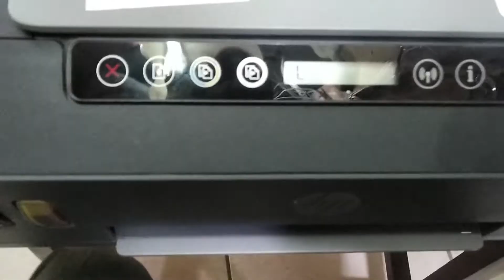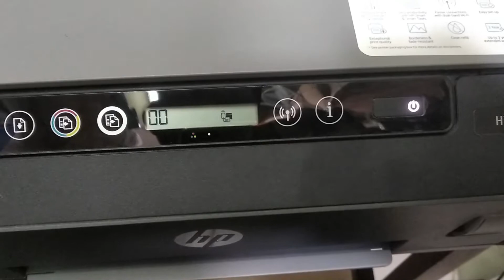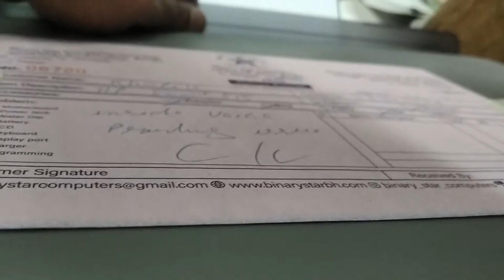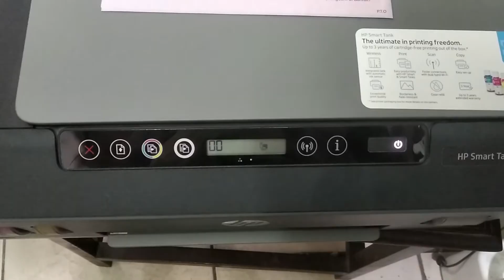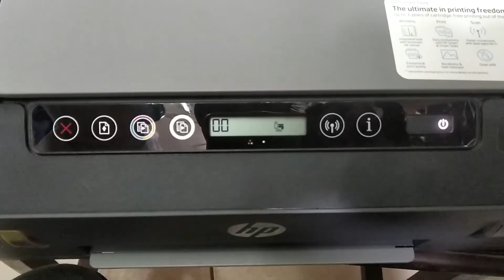Hp Smart Tank 515 E3 Error Fixed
Hp Smart Tank 515 E3 Error With Sound Fixed